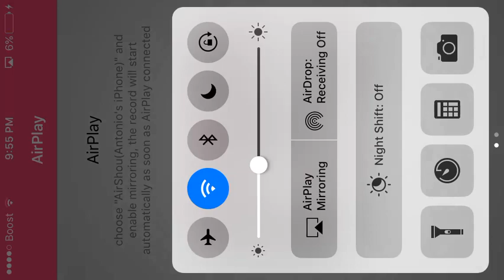big bang racing ! Late upload ! sorry for the wait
sorry guys i was busy with work today enjoy the late upload sorry for the bad commentary im super tired enjoy :)